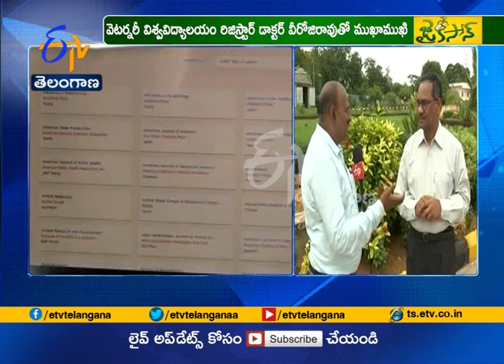JaiKisan TS; 22nd Aug' 19; విస్తృత పరిశోధనల దిశగా పీవీఎన్‌ఆర్‌ వెటర్నరీ విశ్వవిద్యాలయం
దేశవ్యాప్తంగా వ్యవసాయ అనుబంధ రంగాల్లో విప్లవాత్మక మార్పులు వస్తున్నాయి. 2022 నాటికి రైతుల ఆదాయాలు రెట్టింపు చేయాలన్న ప్రధాని సంకల్పం నేపథ్యంలో... కొన్ని రాష్ట్రాల్లో ఆ దిశగా చర్యలు చేపట్టడంలేదు.అయితే తెలంగాణ సర్కారు రైతులకు ఆదాయం సమకూర్చేందుకు... పాడి, మత్స్య, కోళ్ళు, మాంసం పరిశ్రమకు వెన్నుదన్నుగా నిలుస్తూ... భారీగా నిధులు కేటాయిస్తోంది. రైతులకు బర్రెలు, గొర్రెలు,ఉచిత చేప పిల్లలు పంపిణీ చేస్తోంది. ఆహార భద్రత, పోషకాహర భద్రతలో కీలక భూమిక పోషించే ఆయా రంగాల్లో పరిశోధన, విస్తరణ, ప్రోత్సాహం కొరవడిందన్న విమర్శలు వెల్లువెత్తున్నాయి. సంతతి అభివృద్ధి, పరిశోధన, విస్తరణ పడకేసిం దన్న ఆరోపణల నుంచి బయటపడేందుకు. పీవీ నర్సింహారావు వెటర్నరీ విశ్వవిద్యాలయం అప్రమత్తమైందంటున్న రిజిస్ట్రార్ డాక్టర్ వీరోజి రావుతో మా ప్రతినిధి మల్లిక్ ముఖాముఖి ఇప్పడు చూద్దాం.